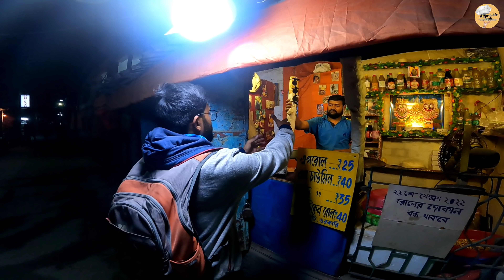ঠিকই দেখেছেন 22 Inch Chicken Egg Roll মাত্র 40/- টাকায় || 4 জন খেতে পারবে || Affordable Foods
Jehetu amra age jantam na dam barbe tai video te bola possible hoini.

22 Inch Egg Roll- 25/-
22 Inch Chicken egg roll- 40/-

Location- J9QJ+5P4, Netaji Colony, Baranagar, West Bengal 700090
map- Netaji Colony Uttaranchal Yuba Sangha

Asansol part 4-

shareable Buffet-

Biggest roll
biggest egg roll
biggest egg chicken roll
biggest chicken roll
cheapest roll
cheapest egg chicken roll
22inch egg chicken roll
22inch roll at 25rs
22inch egg chicken roll at 40rs